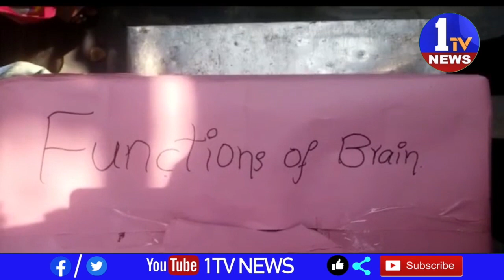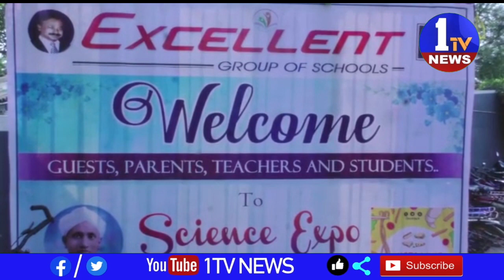విద్యార్థుల ప్రతిభను ఉపాధ్యాయులు ఎంతో మెరుగుపట్టాలి రేగా కాంతారావు